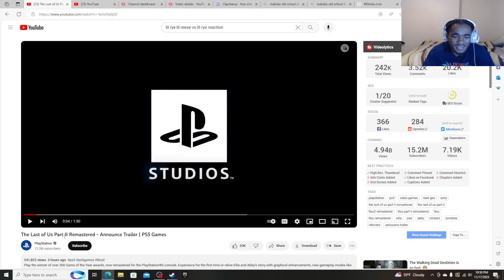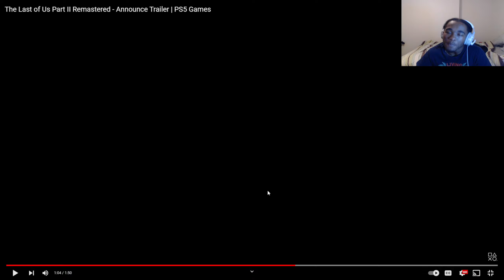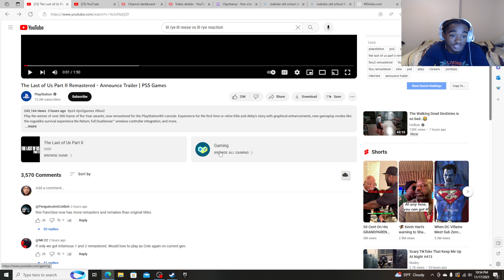Already?? | The Last of Us Part II Remastered - Announce Trailer REACTION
The Last of Us Part II Remastered - Announce Trailer REACTION...